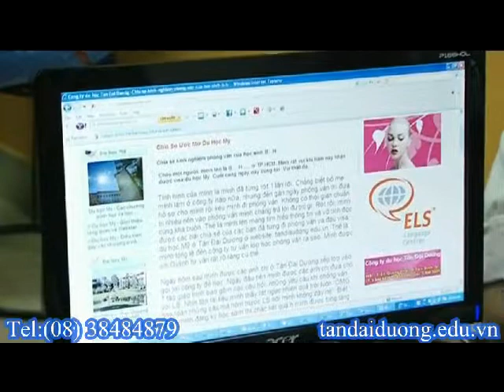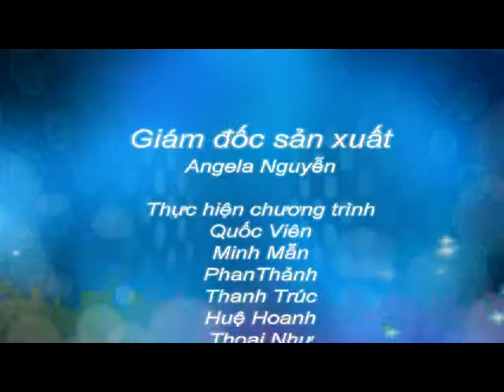Du học Úc chuyên ngành truyền thông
Du hoc uc,hoc bongdu hoc uc,dieu kien du hoc uc,hoc bong du hoc uc 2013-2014,du hoc uc vua hoc vua lam,du hoc uc 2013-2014,hoc phi du hoc uc,di du hoc uc,tu van du hoc uc,chi phi du hoc uc,du hoc uc 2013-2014,hoi thao du hoc uc,thu tuc du hoc uc,du hoc uc mien phi,du hoc uc gia re,du hoc uc can bao nhieu tien,visa du hoc uc,visa du hoc uc  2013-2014